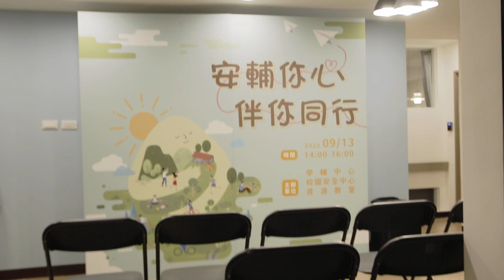Creative Currents Capturing the Spirit of Meaningful Asian Celebrations 2